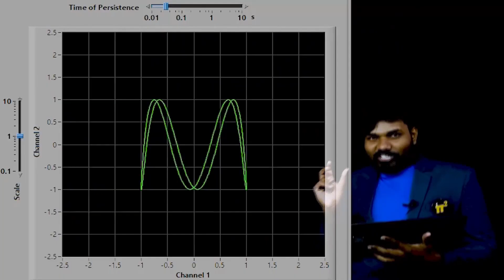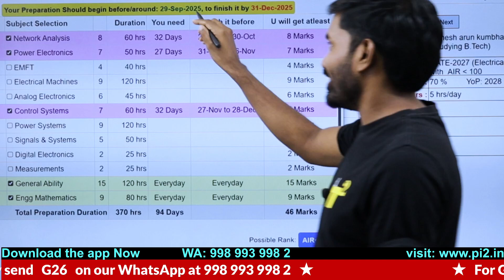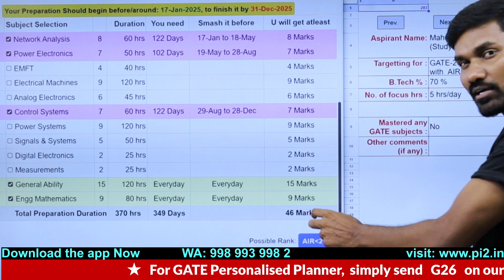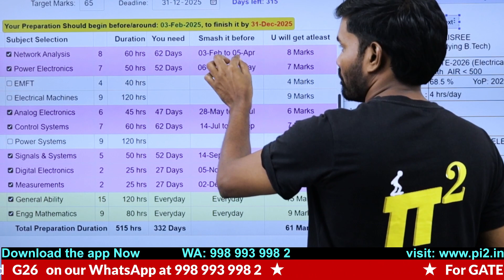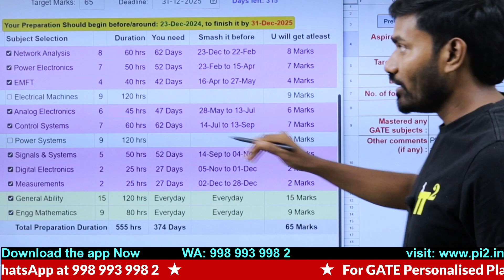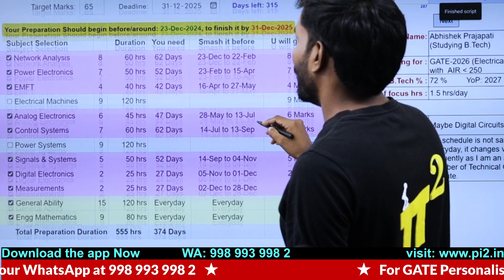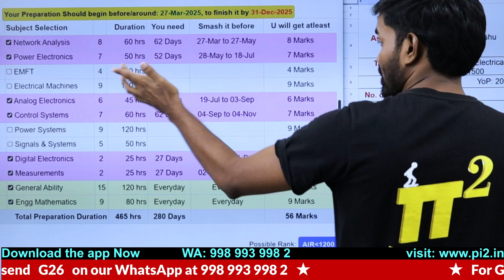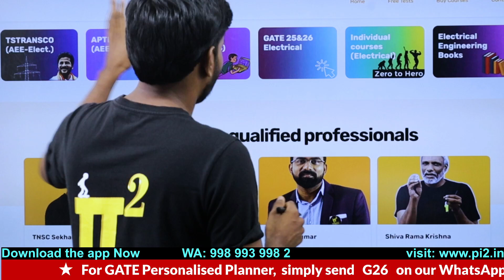GATE 2026 Electrical Engineering: Ultimate Self-Study Strategy for your individual case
0:00 Intro
1:05 Mahesh Arun Kumbha
2:37 Naveen T A
3:45 R Saisree
4:52 Rupesh
6:32 Abhishek Prajapati
7:44 Lagudu Nagaseshu

Are you an aspiring electrical engineer preparing for the GATE 2025 exam? Look no further! In this comprehensive video, we dive deep into the most effective self-study tips and strategies specifically tailored for Electrical Engineering aspirants. Whether you're just starting your GATE journey or looking to fine-tune your preparation, this guide is your ultimate roadmap to success!

🎓 What You'll Learn:

Proven GATE 2025 self-study tips for Electrical Engineering
Time management techniques to maximize your study efficiency
Key focus areas and weightage distribution in the GATE EE syllabus
Recommended study materials and online resources
Effective problem-solving strategies for GATE-style questions
Tips to tackle the digital circuit design and power systems sections
Strategies for mastering electromagnetic theory and control systems
📚 Complete Strategy Breakdown:

Syllabus analysis and topic prioritization
Creating a personalized study schedule
Balancing theory and numerical problem practice
Leveraging online resources and video lectures
Effective note-taking and revision techniques
Mock test strategies and performance analysis
Last-minute preparation tips and exam day advice
🚀 Why This Video is a Game-Changer: Our expert-crafted strategy combines years of experience and success stories from top GATE rankers. We've distilled the most crucial elements of GATE preparation into an easy-to-follow guide that will supercharge your self-study efforts. By following these tips, you'll be well-equipped to tackle even the most challenging questions in the GATE 2025 Electrical Engineering exam.

Your success in GATE 2025 Electrical Engineering starts here!

Motto of our YouTube channel:
1.To serve at least 1million students in understanding the Electrical Engineering concepts for Free.
2. Introduce new class room teaching methodologies to our existing education system.